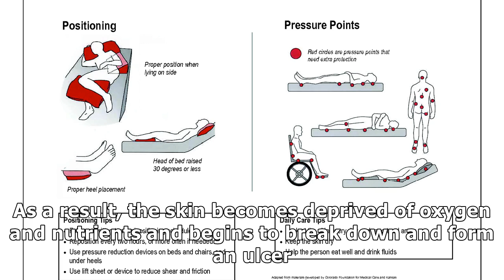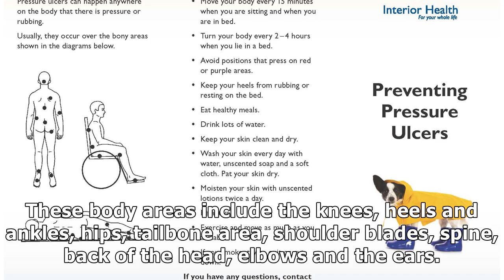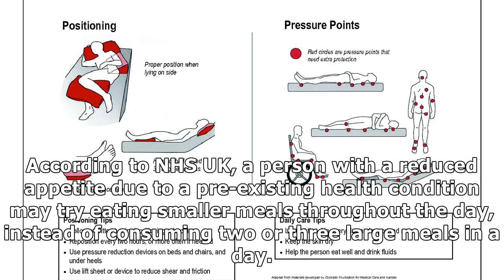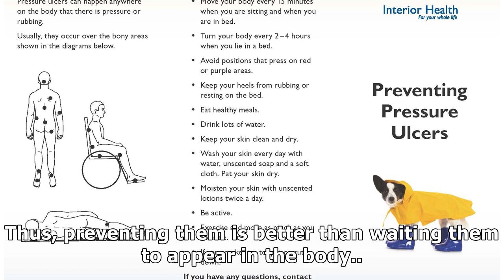Tips on Preventing Pressure Ulcers